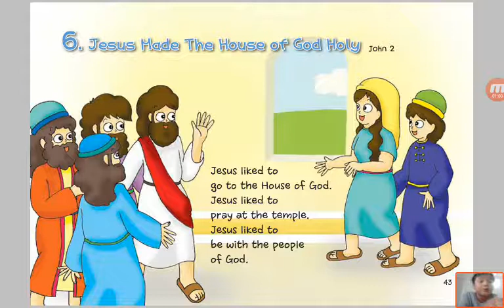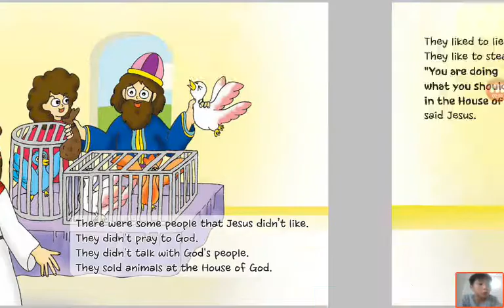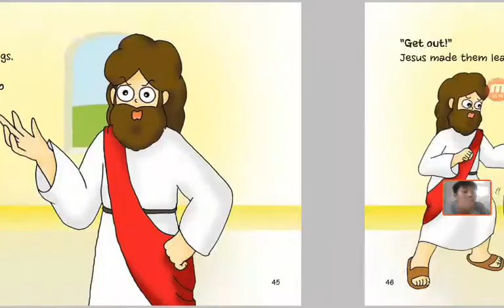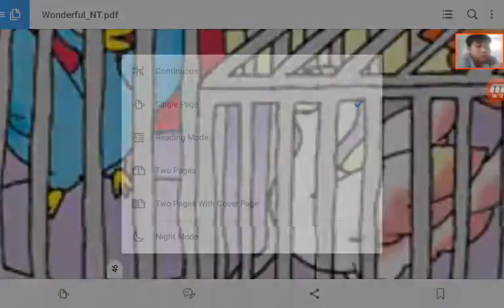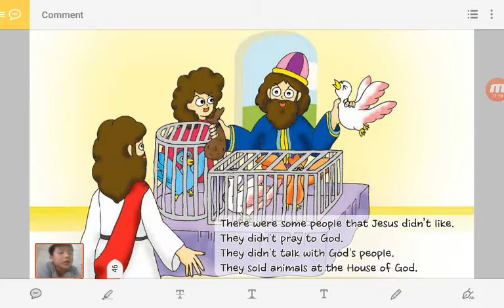‹Kids›Soo：성경이야기‹English›– 6 Jesus Made The House of God Holy in John 2